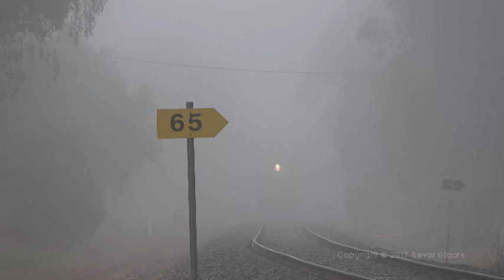Steamrail Northern Weekender Part 2 - June 2017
This video covers Sunday 11 and Monday 12th June, beginning with K190 arriving in Echuca in near-darkness.  We watch the K shunt and turn, then continue with Monday morning's operations, with K190 running down to Bendigo on a very foggy morning.